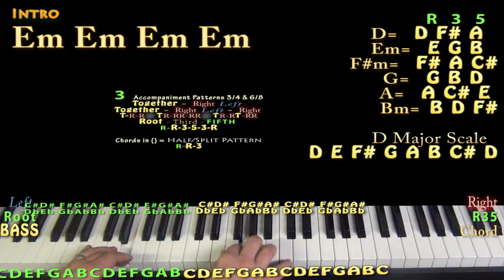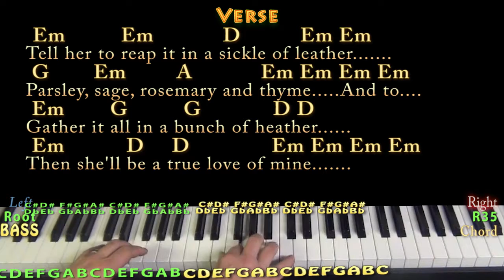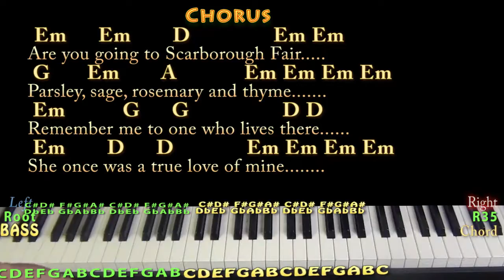Scarborough Fair (Traditional) Piano Jamtrack in Em with Chords/Lyrics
Yep.. its really E Dorian. but E Dorian is still a minor key right? FINGERSTYLE GUITAR TAB - Simon and Garfunkel - Capo 7th at
.MUNSON BRIGADE SHOUTOUT! .This video brought to you in part by the "Munson Brigade" ... Many thanks to Ann DiBenedetto, Vermell Vain, Rich C, Brett, Will Sword, JPH, Arlene Krassner, Jeanette Adams and Norman Emery!!!. Woohootiehoo and Best of luck!